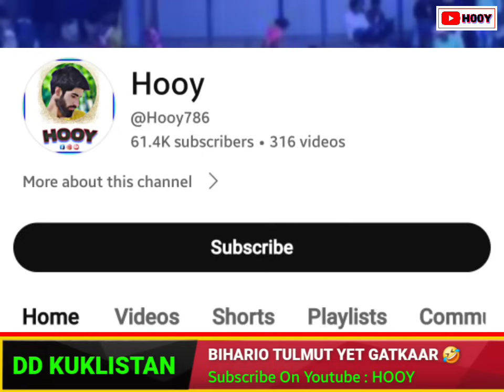BIHARIO TULMUT GATKAAR 🤣 || DD kuklistan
Welcome To Hooy Youtube channel !

Purpose: To Entertain The Peoples of Kashmir And Get Rid of Depression and Anxiety--

Fst..
Kuklistan news
Kuklistan log adalat
Kuklistan funny news
Kuklistan Debate
Kuklistan Viral video